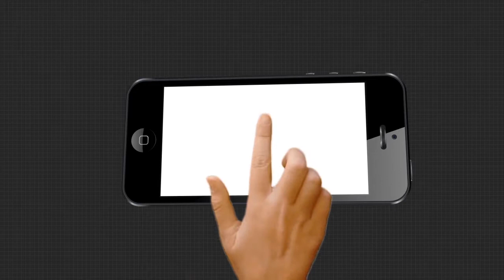10 Pm Headlines ....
10 Pm Headlines .